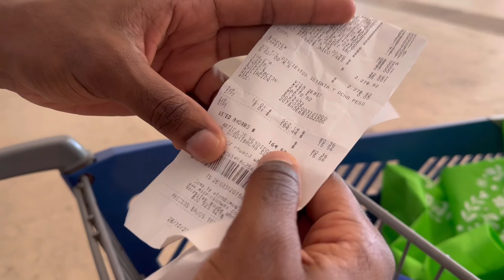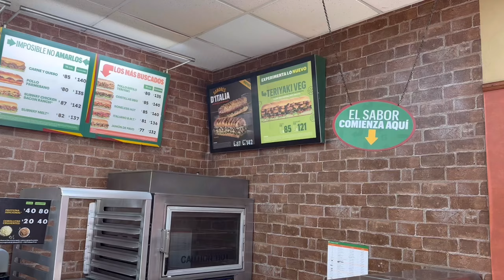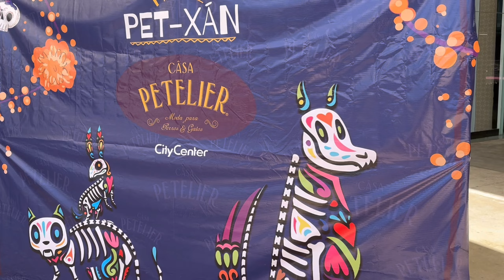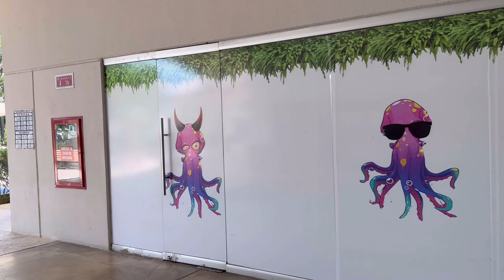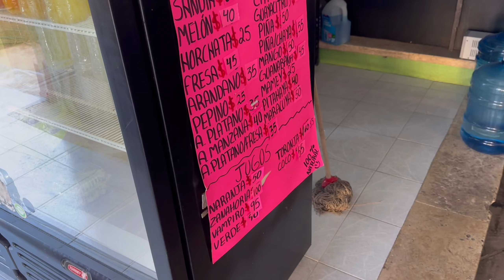Grocery Haul- Walmart and Frutería | Family of 4 in Mérida Mexico | Expat Life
A Saturday full of grocery shopping!